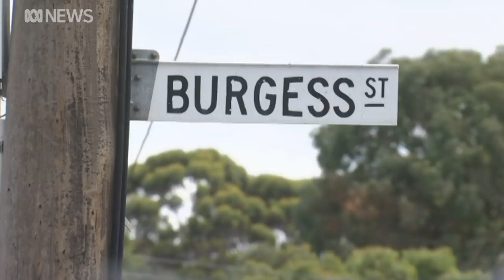Investigation continues into deaths of woman and three children in Melbourne home | ABC News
A major police investigation into the deaths Katie Perinovic and her three children at a home in Melbourne's north-west has continued through the night, with police stressing people should not speculate about what happened.